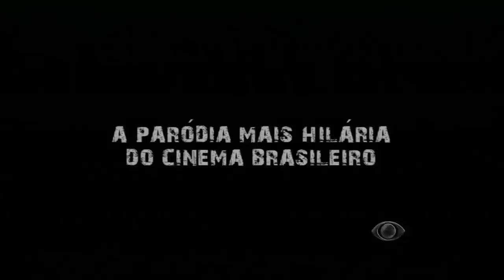Teaser Copa de Elite e Musical com Dudu Nobre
Rafinha comenta o lançamento do Filme "Copa de Elite" e finalliza o programa com Dudu Nobre dando uma palhinha.